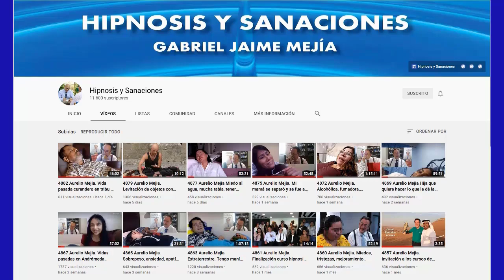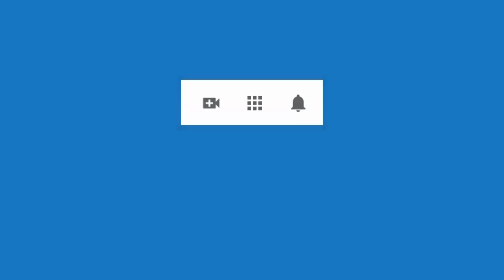5613 Aurelio Mejia hipnosis durante curso Guayaquil, Ecuador, junio 2023 Vida pasada marino ahogado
Hipnosis introspectiva por Aurelio Mejía durante curso en Guayaquil, Ecuador. Vida pasada marino ahogado en tormenta. Diabetes, miedos, culpast. 18 junio 2023.